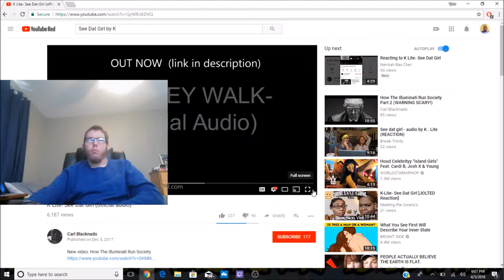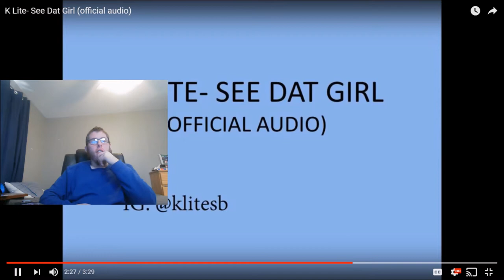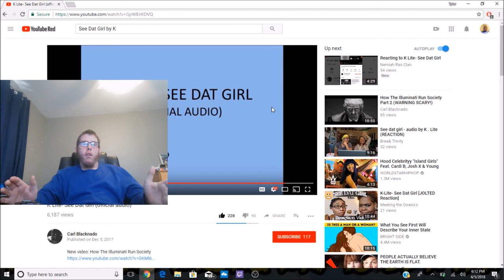K Lite- See Dat Girl (official audio) Official Reaction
Carl Blacknado